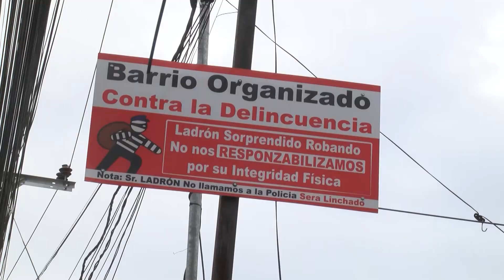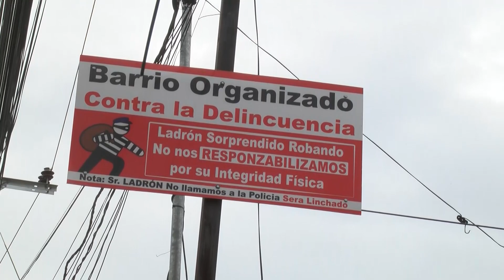CORAZÓN DE JESÚS DE RICAURTE PIDE APOYO PARA FINANCIAR PROYECTO DE ALCANTARILLADO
Apoyo económico para financiar un proyecto de alcantarillado, construir una casa comunal y una escalinata que los ayude a comunicarse hacia el río Machangara, son los pedidos de los vecinos del barrio Corazón de Jesús, de la parroquia Ricaurte, a las autoridades de la ciudad.